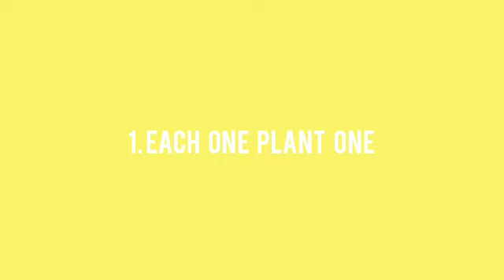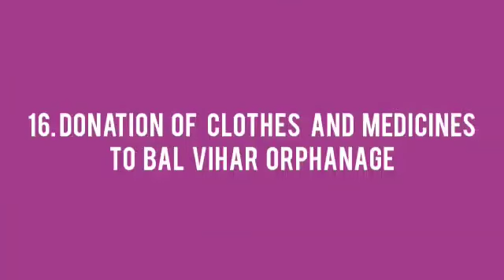Interact Club Initiatives 2021